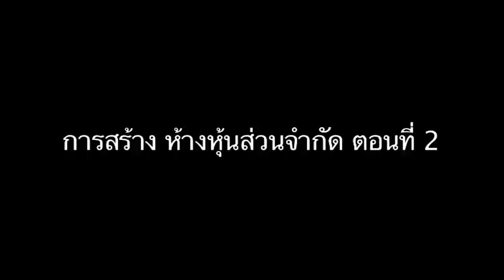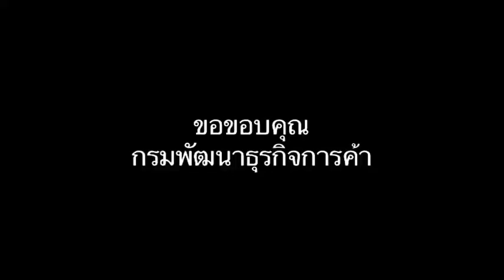การสร้าง หจก. ตอนที่ 2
ลองจองชื่อ หจก. ทางเนทดูครับ